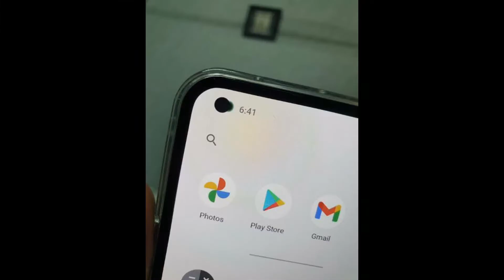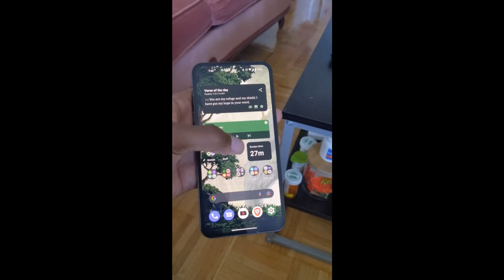Nothing Phone (1) Problems | Nothing फोन के कुछ समस्या।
Nothing phone is a very interesting product but recently comes out some serious issues about this phone. Let's know about nothing phone problems